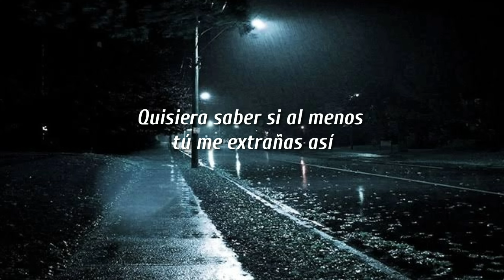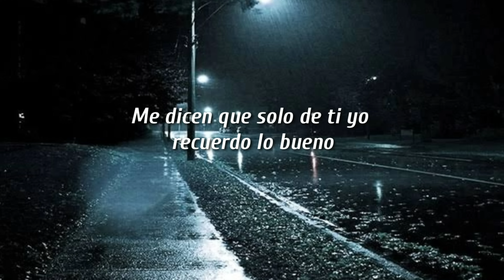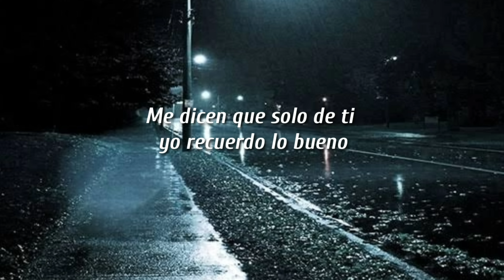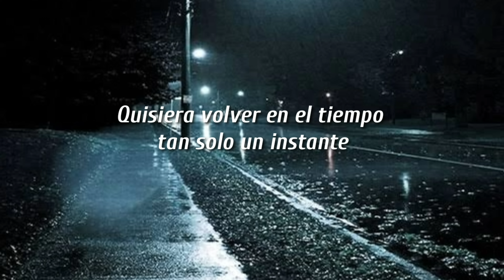Tan solo un instante - enanitos verdes (letra)